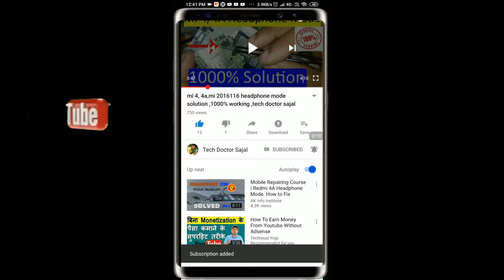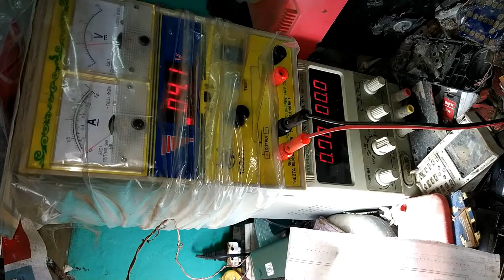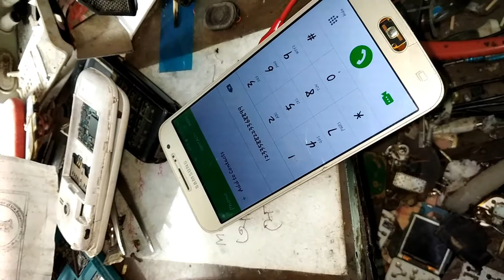samsung j210f dead solution | j2 2016 dead solution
HELLO FRIEND es video me applog janege

video acha laga to ek like to banti he

Your Queries *

samsung j210f dead solution

samsung j210 dead solution

j210f dead solution

samsung j26 dead solution

samsung j2 6 dead solution

samsung j2 pro dead solution

j2 6 dead solution

j210 dead solution

samsung j2 16 dead solution

j2 16 dead solution

samsung j2 dead solution

j2 dead solution

j2 pro dead solution

samsung j2 core dead solution

samsung j2 full short dead solution

samsung sm j210f dead solution

samsung j2pro dead solution

sm j210f dead solution

j2 dead problem solution

j2 full short solution

samsung j2 2016 dead solution

samsung j2 half shorting solution

samsung j210f

j2 18 dead solution

j2 6 full short solution

j210f

samsung b310 dead solution

samsung j2

samsung j2 board short solution

samsung j2 charging problem solution

samsung j2 dead

samsung j2 dead problem

samsung j2 full short

samsung j2 not open

samsung j2 pro charging problem solution

samsung j210f charging problem solution

samsung j210f disassembly

samsung j260 dead solution

samsung j260g dead solution

सैमसंग गैलेक्सी j2

how to disassemble samsung j210f short

j210f power supply power on battery de not open power on

samsung galaxy j2 pro daed

samsung j2 pro full shorting solution

samsung j210 dead boot repair

Hi, Guys My Self " Sajal " and Your Watching " TECH DOCTOR SAJAL " YouTube Channel in this Channel you will learn about
... Mobile repairing and mobile software  and much more